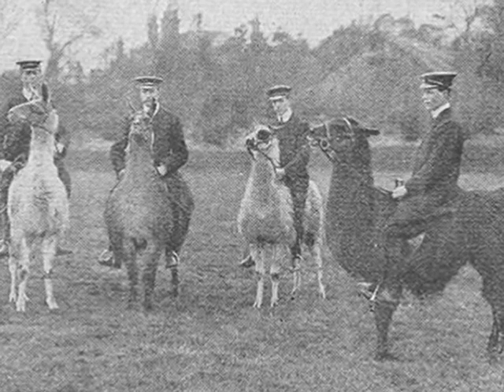ЖИВОТНЫЕ КОТОРЫХ ОСЕДЛАЛ ЧЕЛОВЕК автор клипа Зоя Боур-Москаленко